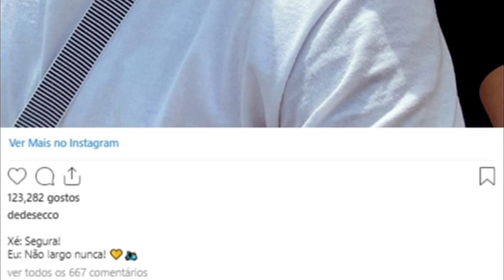Debora Secco aparece após Crise no Casamento e Anuncio de Traição e Manda Recado!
Debora secco e hugo moura, separação, marido, atriz, ator

✔ OBRIGADA PELO ACESSO

Aqui temos notícias diárias, noticias dos famosos, noticias do momento, noticias de hoje, famosos, celebridades...